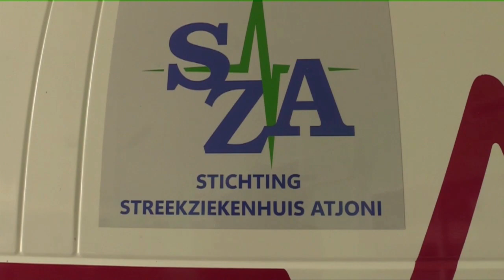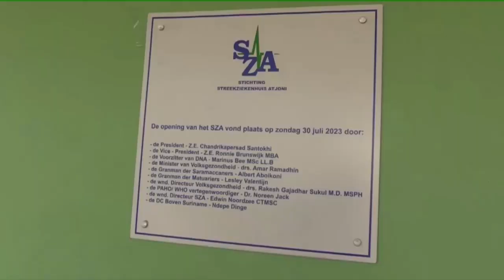Opening Atjoni Ziekenhuis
Mmanten Taki 01 August 2023